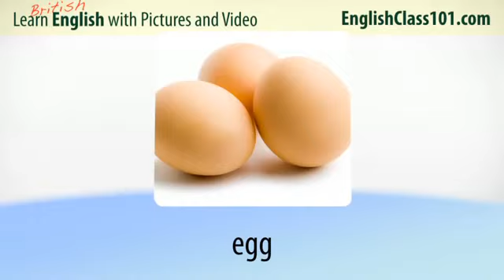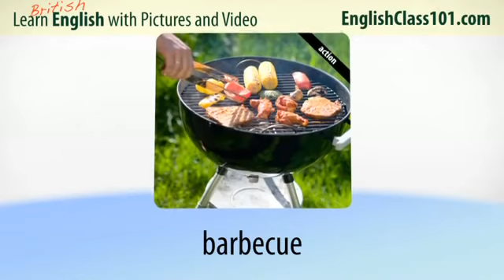Learn British English with Video British English Recipes for Fluency